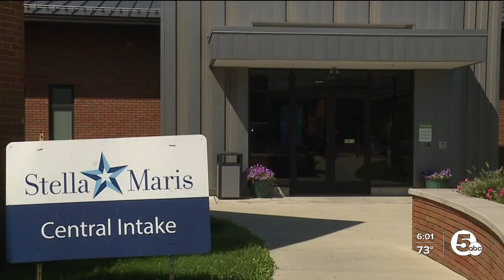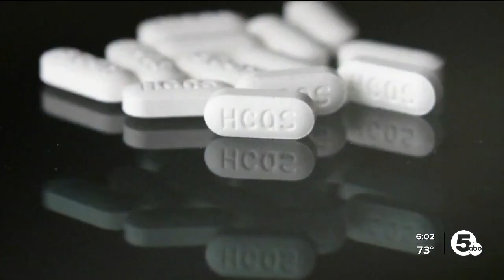Rainbow fentanyl found in Northeast Ohio by Drug Enforcement Administration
Rainbow fentanyl has made it's way to Northeast Ohio. It comes in pills and powder in a variety of shapes, sizes and bright colors. In some cases, it even resembles children’s sidewalk chalk.